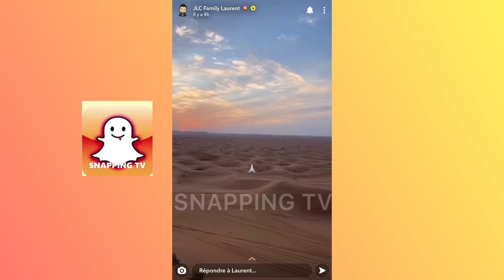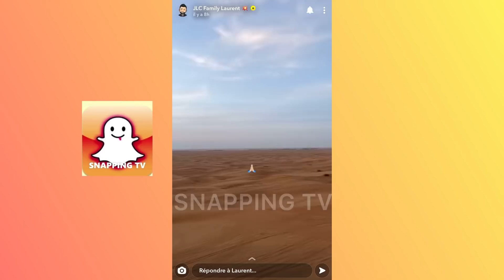JAZZ EN PANIQUE EN QUAD DANS LE DÉSERT AVEC EVA QUEEN ET SA MÈRE !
Jazz a stressée en faisant du quad !